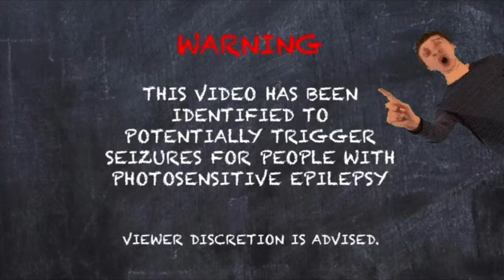Baldi Plays Five Nights at Freddy’s 2 - Full Game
Baldi becomes a night guard once again and tries everything he can to survive another five nights at Freddy's.

Special thanks to ​⁠@Bluecheezman for editing this epic video!!